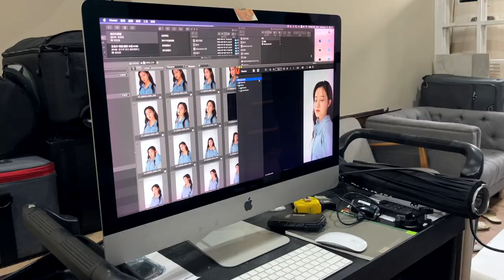新娘秘書第一次當棚拍model，妝髮服裝自己包辦！ / First Time Model Experience for Wedding Makeup Artist｜莫亞 Moyamakeup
**抱歉開頭因技術問題有一點閃爍**

⬇️我開的課程（無期限、隨時隨地都可以上課）